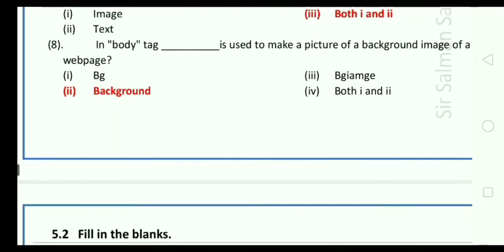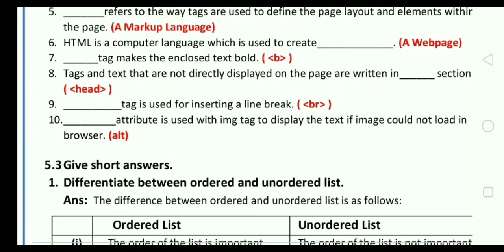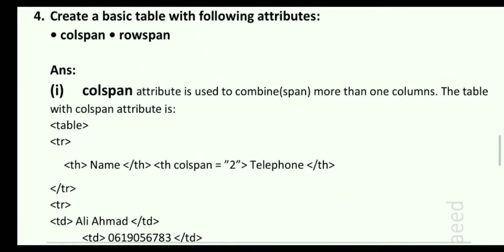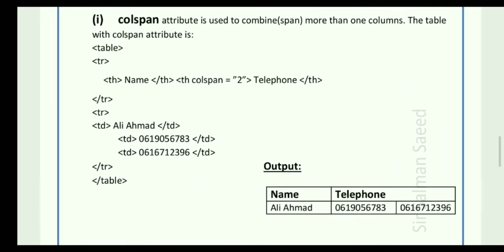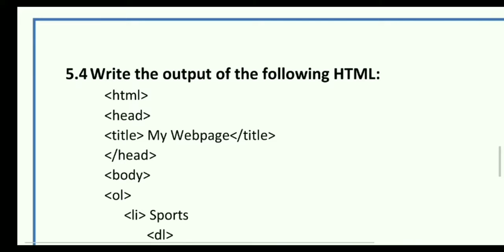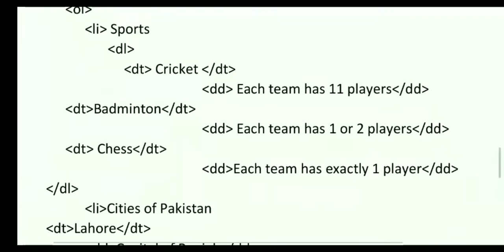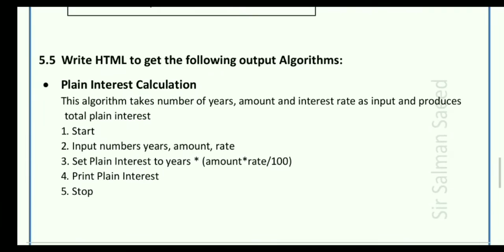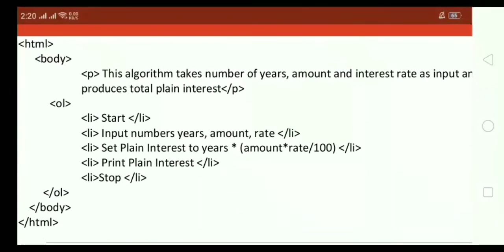9th computer science chapter 5 full Answer Questions new book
9th computer chapter 5
9th computer new book
9th class computer science chapter 5 answer questions
9th computer science chapter 5 important questions for exames
9th computer science chapter 5 exercise
9th class computer science important questions
9th computer science New book important questions
9th computer science chapter 5 important questions for exames 2023
9th class computer science guess paper
9th class computer chapter 5